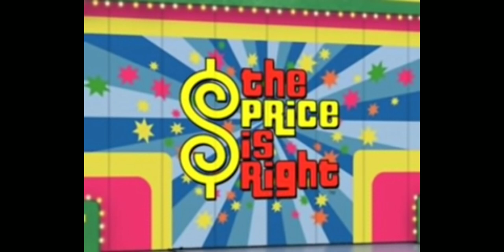I'm waiting patiently. 🤗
I'm resisting on getting desperate because I'm about to turn 20 and I cannot be desperate anymore. It annoys some users. 🤗